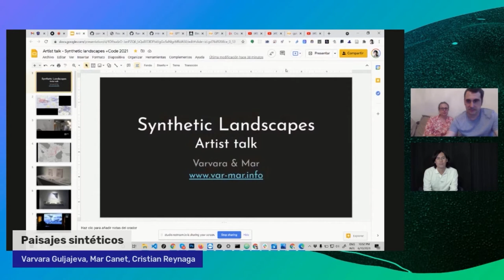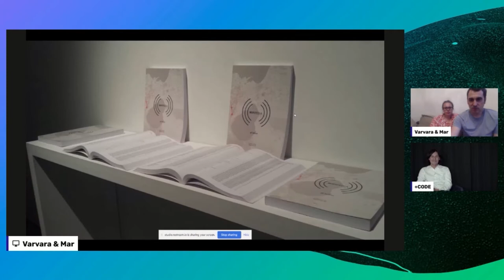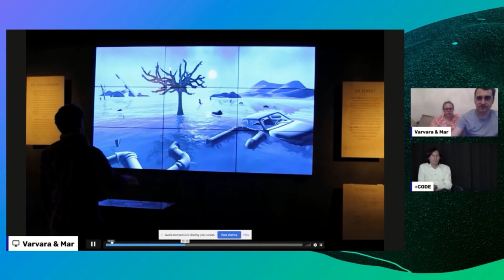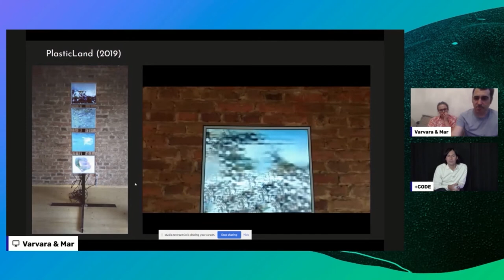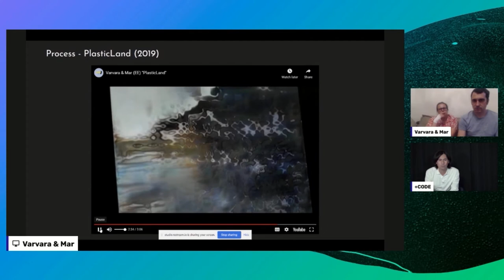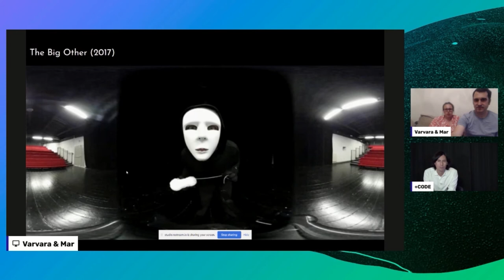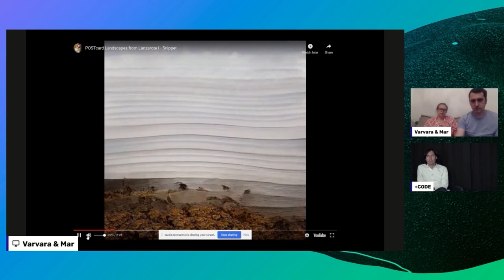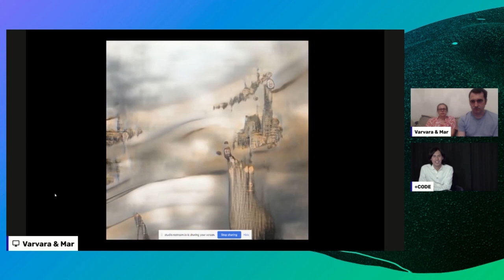Paisajes sintéticos - Varvara & Mar | Festival +CODE 2021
Esta conferencia fue grabada durante +CODE Festival de Cultura Digital 2021

Paisajes sintéticos
VARVARA & MAR (Estonia-España)
En esta conferencia el dúo Varvara y Mar compartirá sus reflexiones y trabajos en relación al encuentro entre tecnología y el paisaje en sus obras. Esta actividad cuenta con el apoyo del Centro Cultural de España en Buenos Aires.

Varvara & Mar
Dúo de artistas formado por Varvara Guljajeva (Estonia) y Mar Canet (España) desde 2009. A menudo, el trabajo del dúo se inspira en la era digital. En su práctica, confrontan los cambios sociales y los impactos de la era tecnológica. Además de eso, Varvara & Mar están fascinados por la cinética, la participación y la fabricación digital, que son partes integrales de su trabajo. El dúo de artistas ha exhibido sus piezas de arte en varias exposiciones y festivales internacionales. Varvara & Mar han expuesto en MAD (Nueva York), FACT (Liverpool), Santa Mónica (Barcelona), ??Barbican y Victoria & Albert Museum (Londres), Onassis Cultural Center (Atenas), Ars Electronica Museum (Linz), ZKM (Karlsruhe), entre otros.